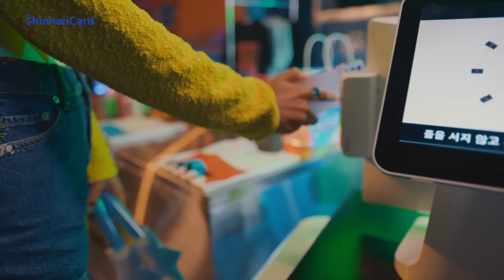[pLayer 스토리] 빠른 Girl 어떡해~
빠른 거에 꽂힌 제니!
이 순간을 위해 연습했다👉🏻

“빠른 자가 결국 원하는 걸 갖지!”

거침없이 사는 pLayer
제니의 플레이어 스토리!

너답게 다 플레이 해!

‘신한 pLay’
신한카드로부터

※ 준법감시 심의필 제20221117-Cpi-005호(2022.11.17~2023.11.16)